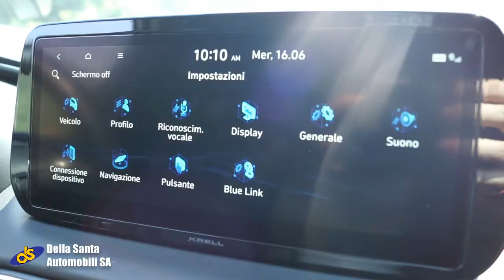HYUNDAI SANTA FE HYBRID 2021, PROMO HI-TECH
Hyundai Santa Fe Hybrid allestimento top di gamma, prova su strada del modello 2021 offerto da Della Santa Automobili di Giubiasco.

Swiss Nitro Racing - DRIVING EXPERIENCE
guida in pista un'auto da corsa, acquista un nostro corso:
► WARMUP   ► HOT LAPS   ► GT DAY  ► SPORT&RELAX

Recensioni e novità su auto speciali e sportive sul nostro:
Reviews and news about custom and exotic cars on ours: